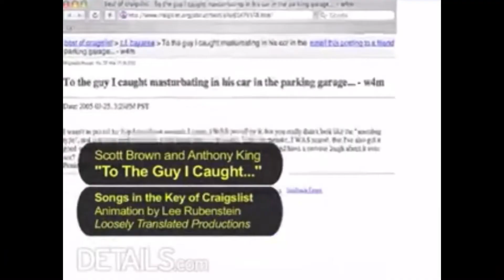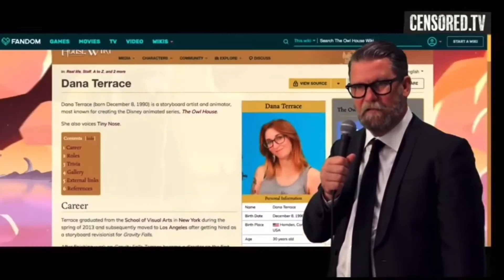every video on my phone VII: with friends like these (1988)